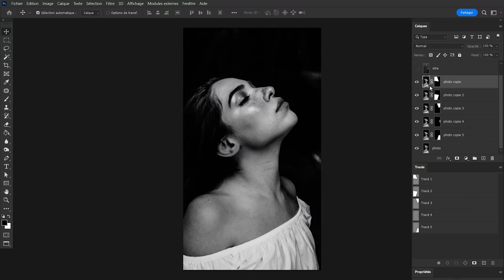Effet miroir brisé Photoshop - Version longue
Bienvenue dans cette vidéo sur l'Effet Miroir Brisé dans Photoshop !

Dans ce tutoriel, nous allons vous montrer comment créer cet effet fascinant qui transforme une image en une mosaïque de fragments reflétés. Nous allons vous guider à travers toutes les étapes nécessaires pour créer cette illusion d'optique impressionnante, en utilisant les outils et les techniques de Photoshop.

Vous allez apprendre comment jouer avec les formes, les couleurs et les textures pour donner à votre image un aspect unique et captivant.

Alors, prenez votre souris et suivez-nous dans ce voyage créatif pour réaliser l'effet miroir brisé dans Photoshop !